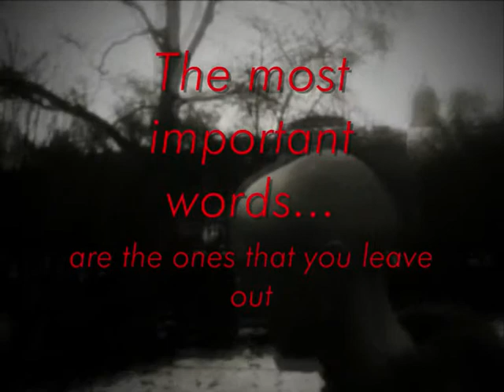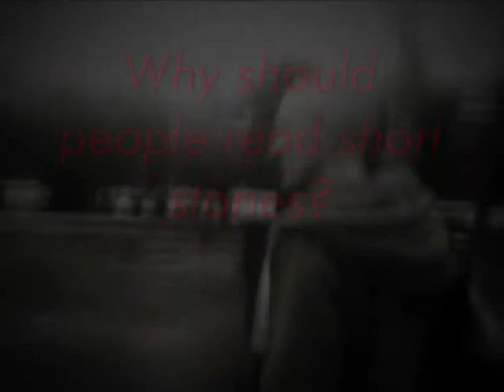nicholas royle interview cafe0001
More writing tips from Nicholas Royle, creative writing teacher, published novelist, editor of anthologies, and publisher (Nightjarpress).